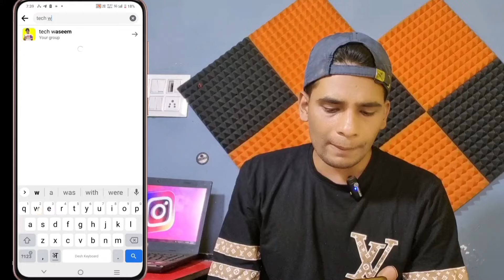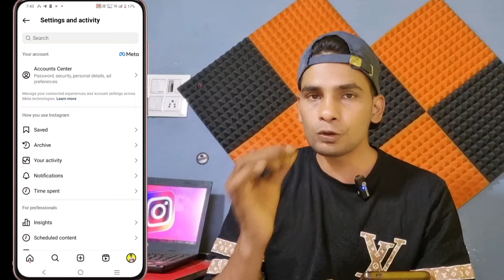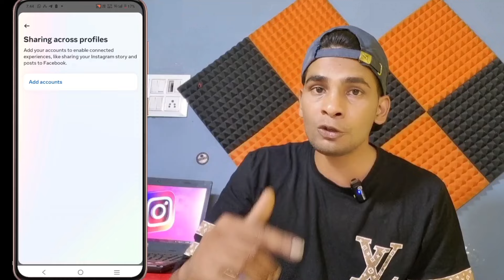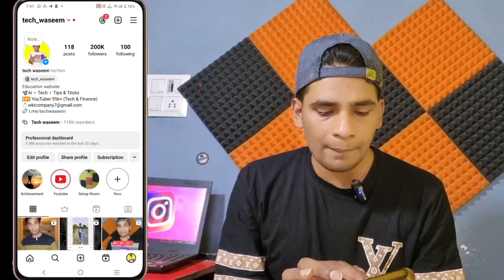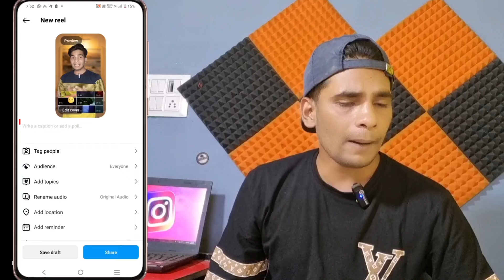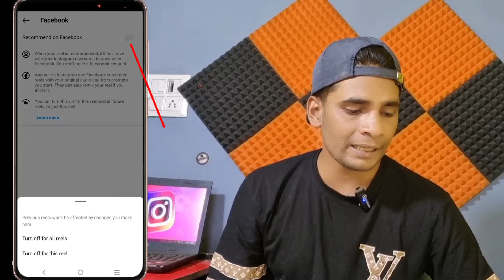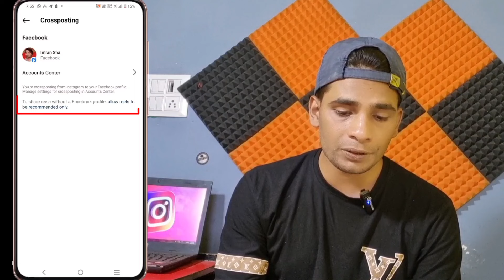Instagram Reels Video No Recommend on Facebook Problem Solved | अब सब Reels FB में करेगा Recommend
1.Instagram Reels Facebook Mein Kaise Dalen 2.How To Upload Instagram Reels On Facebook 3.Instagram reels ko facebook par kaise lagaye 4.Instagram reels to facebook reels se kaise jode
5.Instagram reels video facebook par kaise dale 6.Instagram reels share to facebook
7.Share reels to facebook
8.How to share instagram reels on facebook 9.Instagram reels
10.Facebook reels
11.Facebook page
12.Reels on facebook
13.Share reels on facebook page
14.Instagram reels recommend facebook
15.instagram reels new update
16.Facebook reels new
17.Facebook new update reels
18.Recommended on facebook instagram 19.Instagram reels to facebook reels par kaise lagaye
20.Instagram reels facebook reels recomednig 21.Reels
22.Fb reels
23.Insta reels
24.How to share instagram reels on facebook 25.Instagram reels
26.How to use instagram reels recommend on facebook
27.Instagram reels Facebook reels par recommend kaise hota he
28.Instagram Short link in facebook reels
29.Facebook reels me instagram profile show kaise karaye
30.Facebook Reels me instagram profile add kaise kare